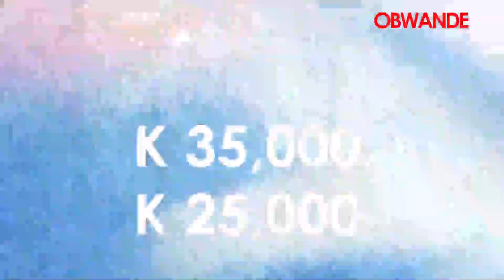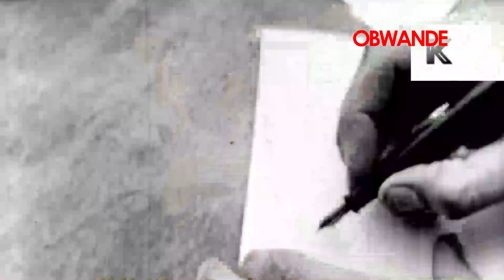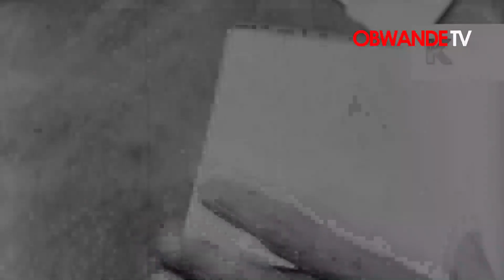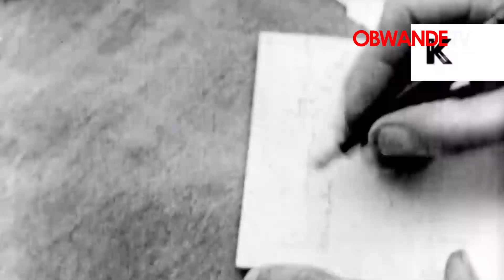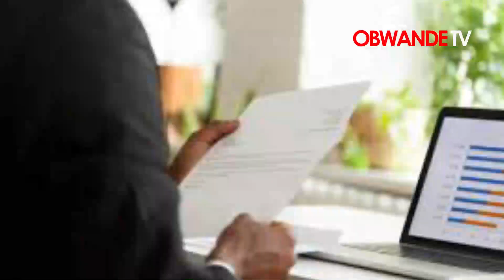Kalata ya Bwande Monday 11 September 2023 Powered by Khwezy Buses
Nyasaland dziko lama Mafiya, Nkhani za katangale zimangothera ponenelera ngati mpira. Za Satana zija nde akuti akanafufuzabe katundu wake amutaya.

Enjoy Bwande, Powered by Khwezy Buses "Miles of Smiles to your Destination"